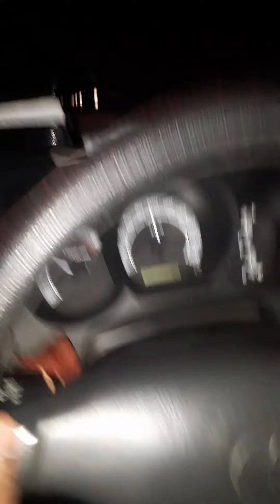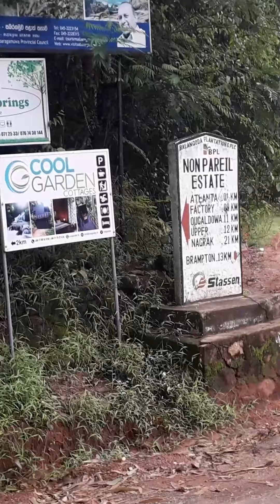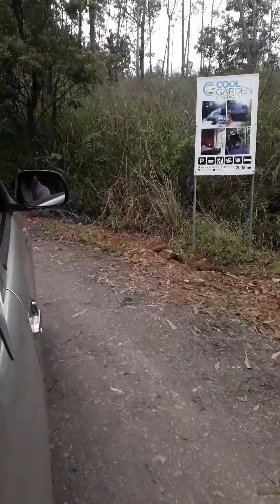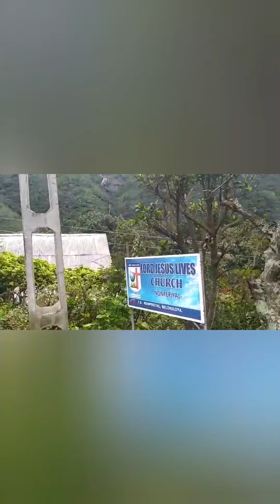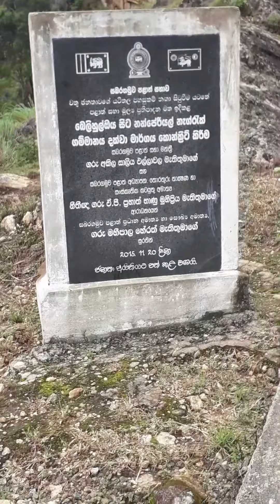BAKERS BEND |Traveling |sri lanka|view point|බේකර්ස් බෙන්ඩ්